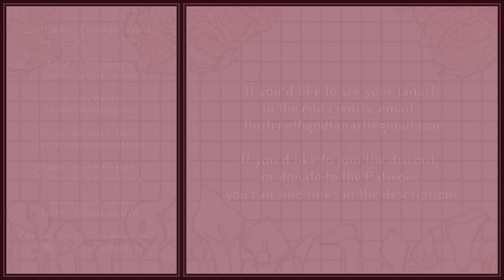Thirteenth God: Episode 11 - Traveling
A day has passed since the outcasts departed from the Jellyfish Shrine. Only a half day of travel separates them from their next objective. But, for now, the outcasts awaken in the morning to a camp full of one-sided merriment.

Join the Stabbyness Discord for updates, and to join the community!

If you’d like to support Thirteenth God, then consider becoming a patron